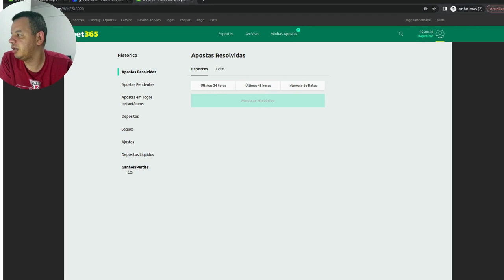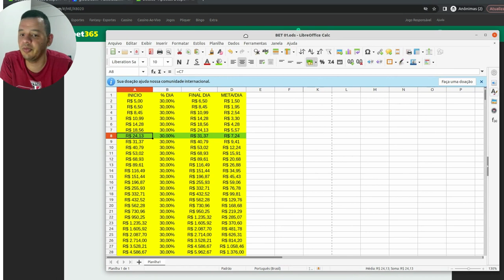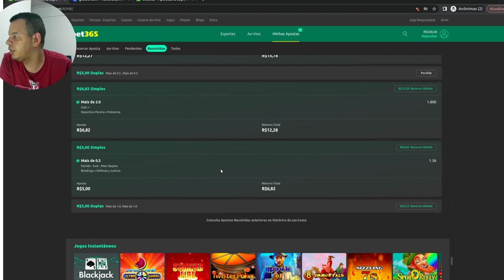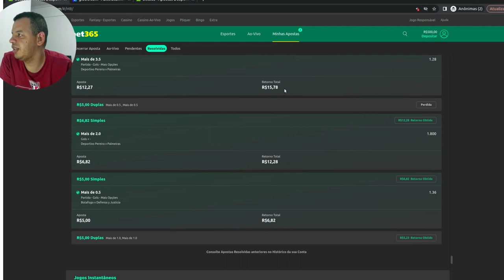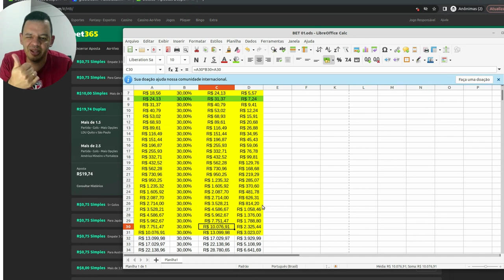Como fazer 10 mil por mês com futebol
Apenas um green por diaaaaaaa!